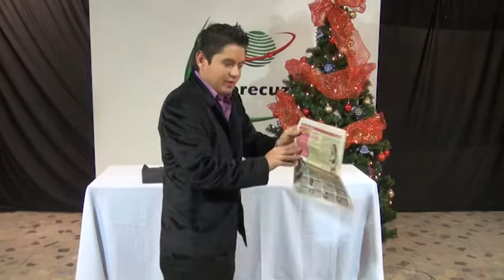PAPIROMAGIA EN APRECUZ